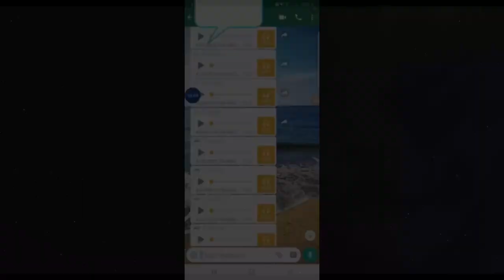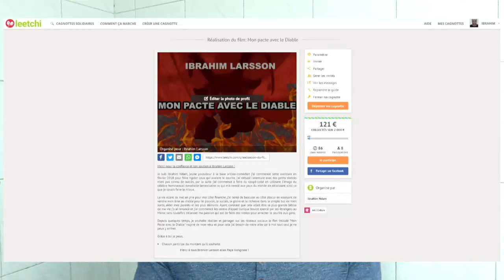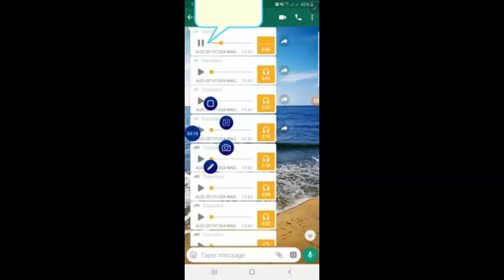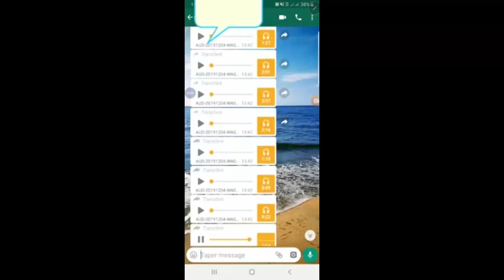CA A ENCORE CUIT ENTRE MARCELLE KUETCHE (POUPY) ET MURIEL BLANCHE (MANDEFO)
Cagnotte pour la réalisation du film: "Mon pacte avec le diable",

🛑 STORYTIME: J'AI PRESQUE VENDU MON ÂME AU DIABLE [la suite de mon histoire Part 2] | IBRAHIM LARSSON.